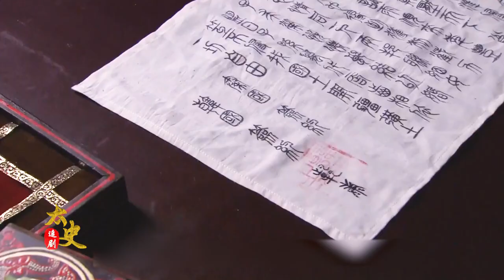大秦帝國之縱橫18：楚國10萬大軍殺到咸陽城外，咸陽危急，嬴駟城中發起戰爭總動員！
《大秦帝国之纵横》是由西安曲江大秦帝国影业投资有限公司、中国国际电视总公司、中国广播电影电视节目交易中心联合摄制；中国中央电视台、西安曲江大秦帝国影业投资有限公司、中国国际电视总公司、中国广播电影电视节目交易中心、西安曲江新区管理委员会、陕西广播电视台、福建省广播影视集团联合出品的电视剧。讲述了商鞅变法后日趋强大的秦国惠文王时期，年轻的秦国国君果断任用张仪，再一次君臣携手，纵横捭阖，一次次突破外交困局和险局，奠定了秦国强大的基础。
该剧于2012年9月27日起在中视周一至周五每晚8点播出   ，2013年9月5日起在央视一套每晚8点黄金档播出。